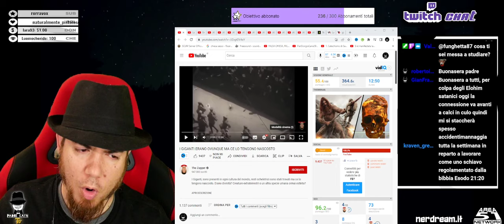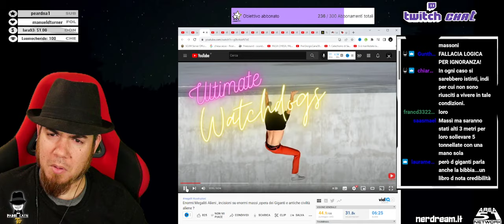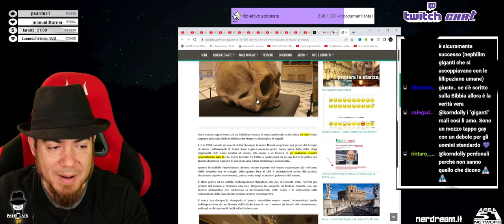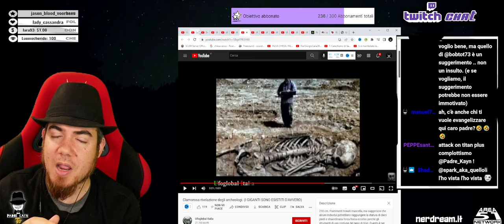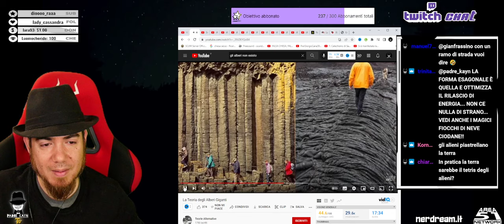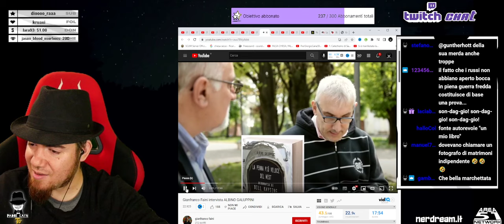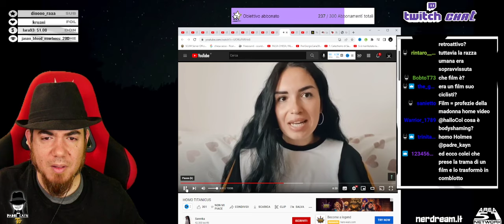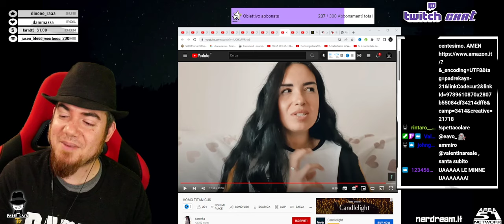Quelli che... I GIGANTI sono esistiti VERAMENTE - LIVE TWITCH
LIVE del 27 aprile

***Pagina Facebook: Padre Kayn - Leggiamo insieme la bibbia